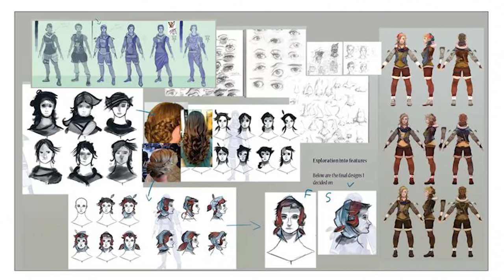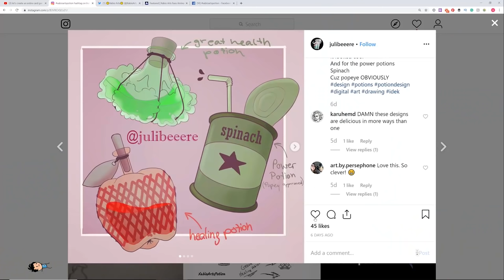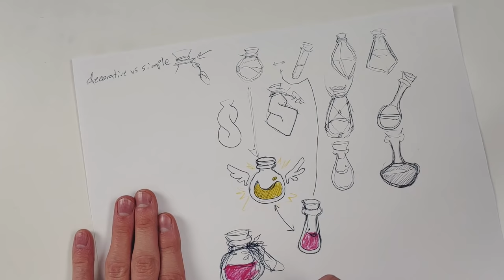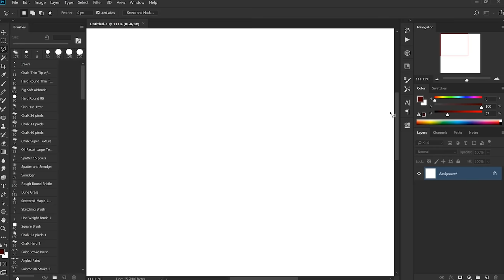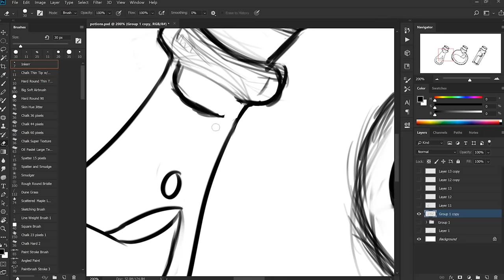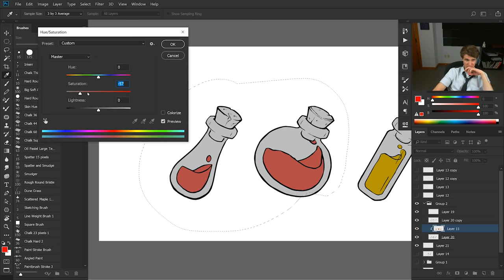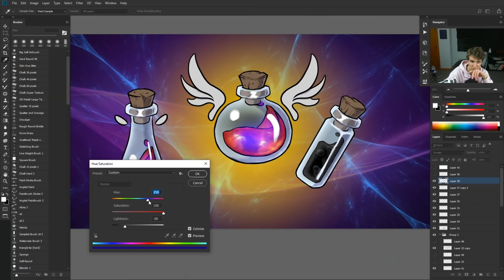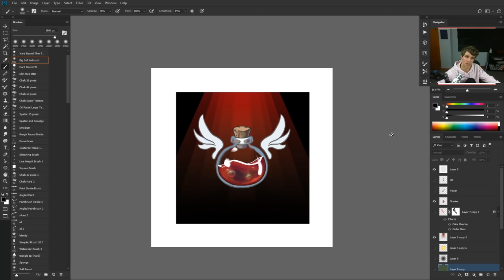Concept Art Class: Potions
By the end of this tutorial you will learn:
 - Basics of linework
 - Flat colors
 - How to render glass and liquid
 - Basic photoshop shortcuts, tips and tricks
 - Balance between pretty and functional design
 - Making your illustrations work together as a set
You can use these skills to help you:
 - Design a set of items for your concept art portfolio
 - Ink your sketches without losing the energy of the sketch
 - Illustrate things inside of glass
 - An overview of the design process as a whole if you ever get stuck

Skip ahead:
0:00 - Howdy
0:17 - What we're doing in this video
1:30 - Going through your art
10:30 - Sketching on paper
10:45 - Sup Kasey Golden
16:16 - Message to all digital art YouTubers 😤
Digital:
16:53 - Sketching and perspective tips
21:52 - Lineart
26:05 - Flat colors
29:34 - How NOT to paint
29:45 - Quiz show
32:15 - How to draw glass
32:38 - How to paint liquid
32:51 - How to paint bubbles
33:07 - Cheats for lazy people like me
33:24 - A More simple method of painting bottles
33:45 - Giving my painting a makeover
34:37 - Quick recap of all the steps
35:55 - Emergency surgery
37:36 - Backgrounds and presentation
38:56 - Next items (Staff, Throwing Dagger, Great Axe)
39:46 - Wow so sweet thank you

This is the first episode of Concept Art Class; a tutorial series that breaks down how I illustrate the items and characters for an upcoming card game. What makes this tutorial series different? I include your designs and all of my mistakes and exactly how I fix them.

Each video goes through 3 parts:
1. (Art Critiques) I look at all your sketches you posted using the hashtag from the previous video and show them off at the beginning of this video. Your art skills do not matter for this. Pros and noobs are equal, we're just celebrating ideas.
2. (Lesson) I show you exactly how I create the final illustrations from beginning to end in excruciating detail.
3. (Homework) I reveal the next set of cards for you to design and post and the hashtag that goes with them as well.
By the end, we will have a full set of cards we all worked on together to enjoy!

***TODAY'S HOMEWORK FOR THE NEXT VIDEO***
Staff, Throwing Dagger, Great Axe

My Quiz Show:
I host quiz shows periodically. If you want to come check it out, it's

Thanks to everyone who sent in sketches for the potions. I'm glad to hear you liked it! I saw them all and I so much enjoyed going through them all for this :) Hope you like the weapons too!